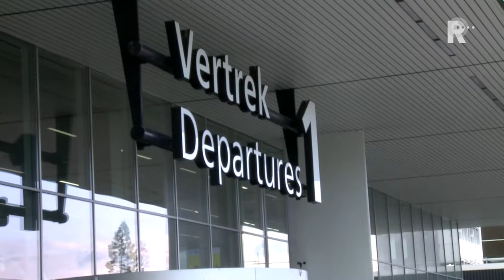Moois 2014 - aflevering 09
In het wekelijkse MOOIS gaat presentator Jack Wouterse achter de coulissen, in ateliers en op de concertpodia op zoek naar de achtergronden van het rijke culturele aanbod in Rotterdam. Hij ontmoet kunstenaars, dansers, acteurs en liefhebbers en spreekt met ze over hun inspiratie en gedrevenheid. Moois onderzoekt hoe ontregelend, ontroerend of plezierig kunst en cultuur kunnen zijn.